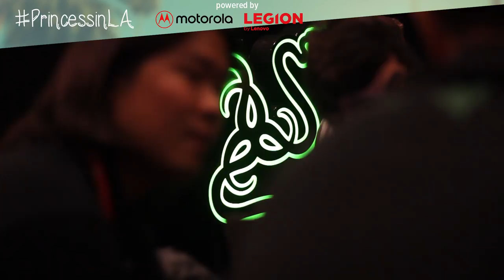E3 2017 | Anteprima cuffie Razer Thresher Ultimate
Qui all'E3 2017 di Los Angeles la nostra Erika ha provate le nuovissime cuffie per il gaming Razer Thresher Ultimate. Ecco come sono.